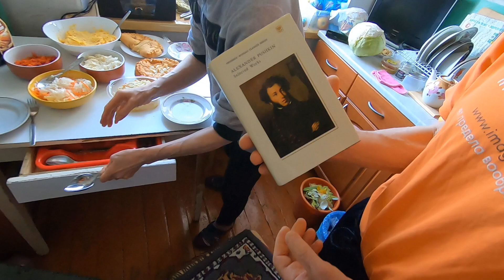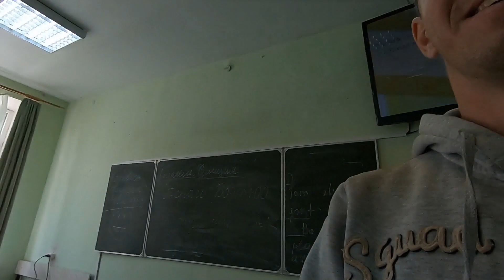Visiting small Russian town Birsk and Bashkir State University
In this video I am exploring small Russian town Birsk and visiting Faculty of Philology in Bashkir State University.

Russia, Birsk, Bashkortostan.